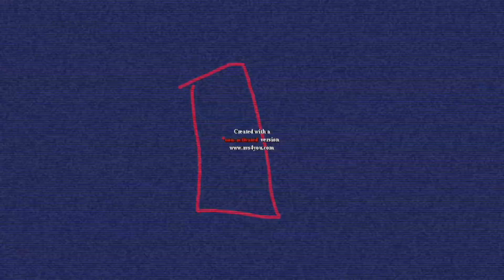Simba e nina Em O Doces Ou Travessuras Em H Major 2